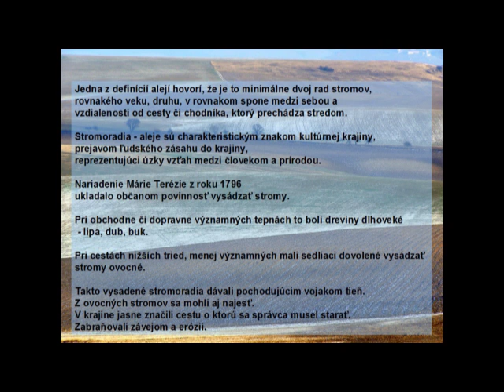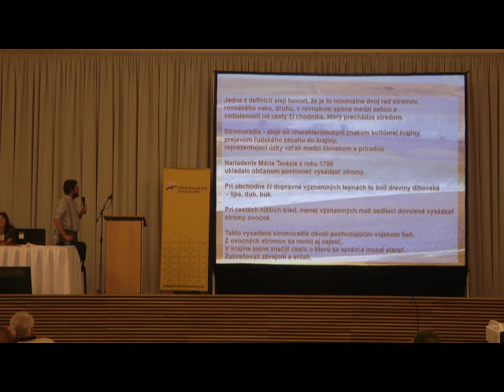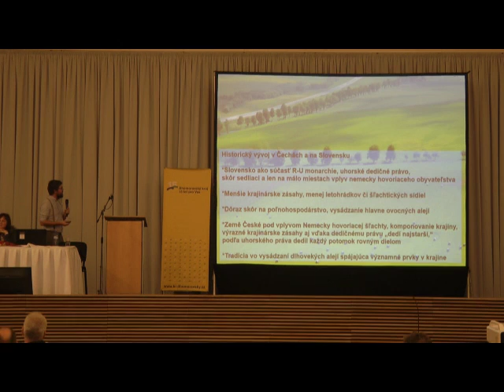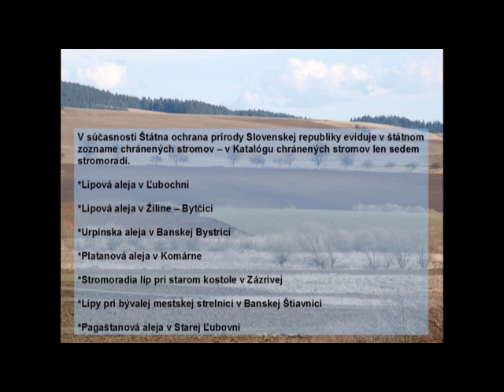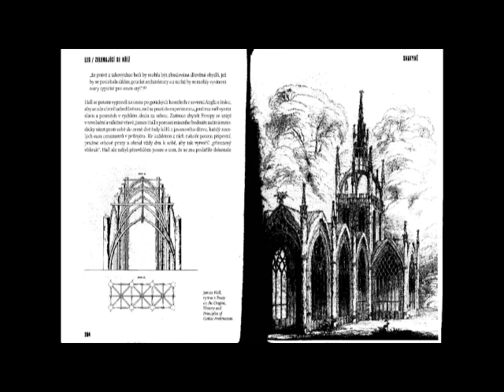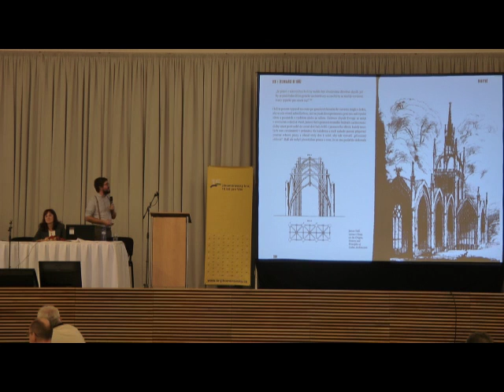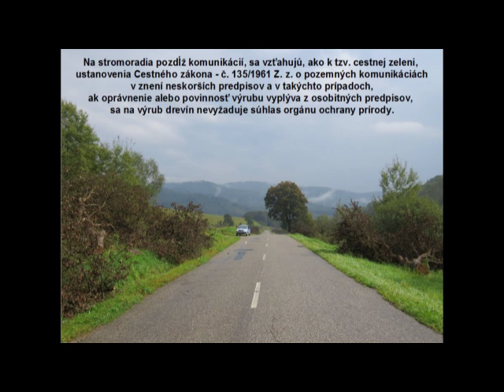Ladislav Bíro- Aleje na Slovensku